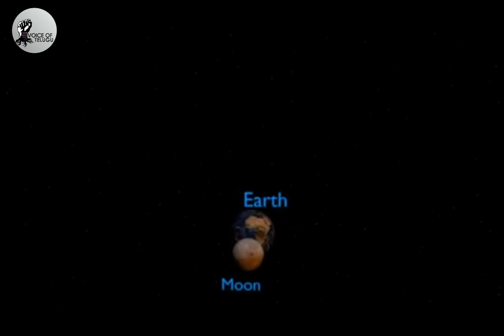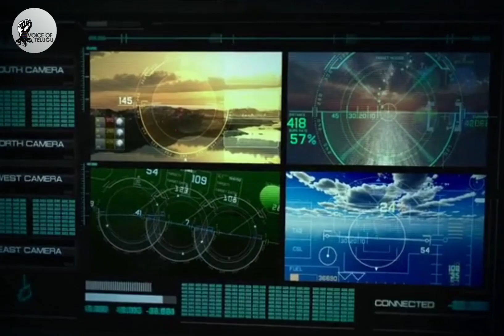Aditya L1 ను లాంచ్ చేసిన ISRO ఏం చెయ్యబోతోందో తెలుసా